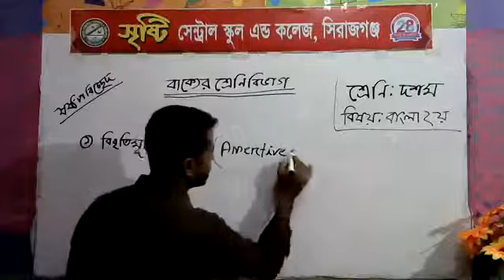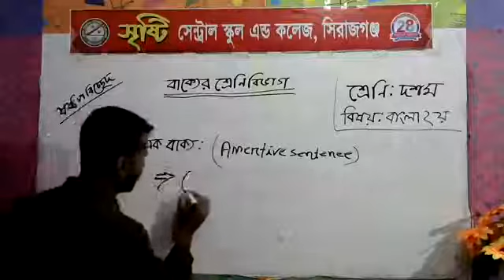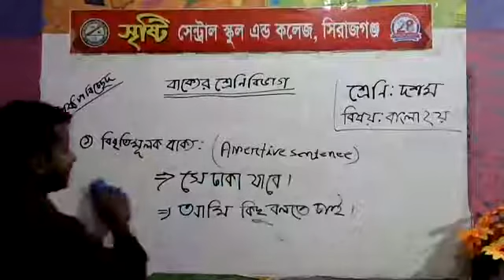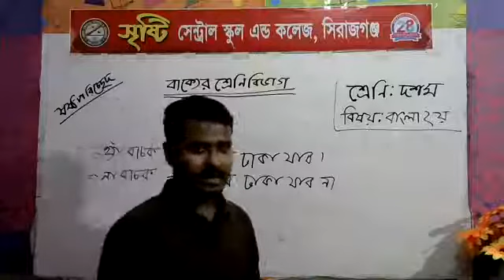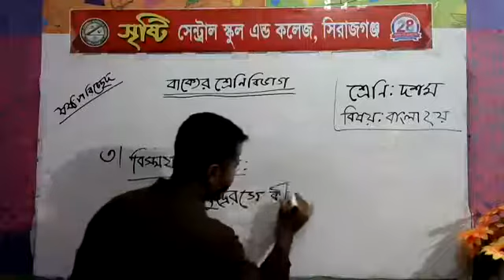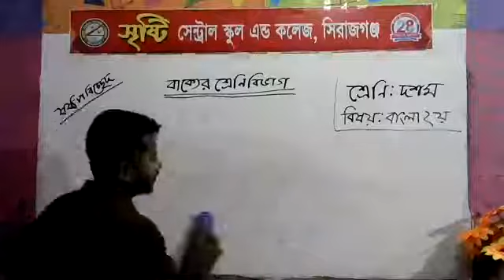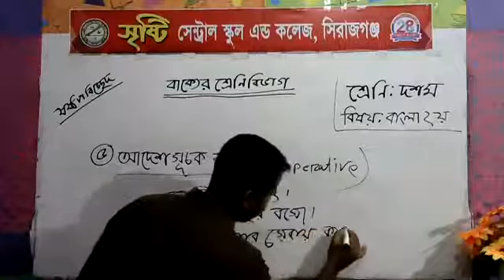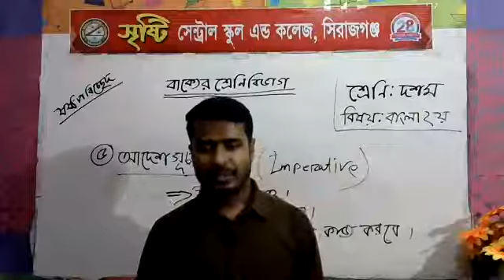শ্রেণি: ১০ম (বিষয়: বাংলা ২য় পত্র), শিক্ষক: শামীম হোসেন